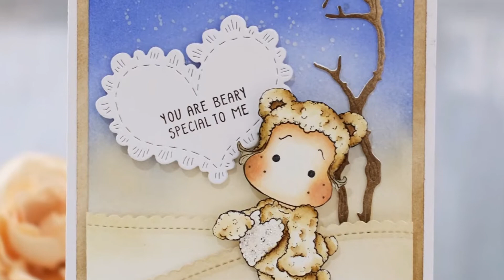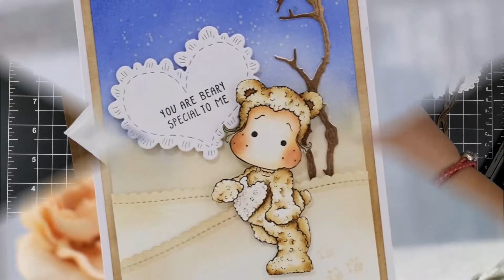Beary Special - New Products!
By Yulis